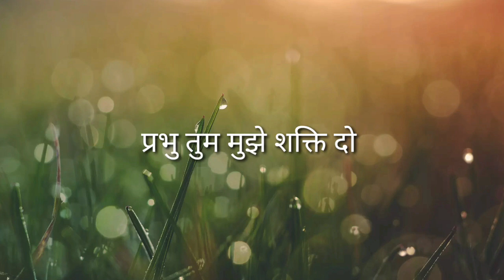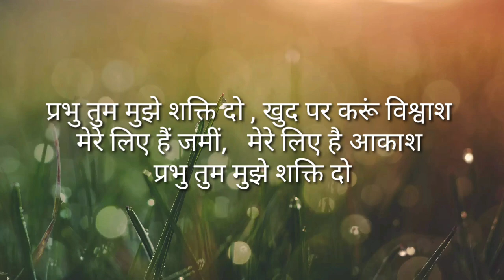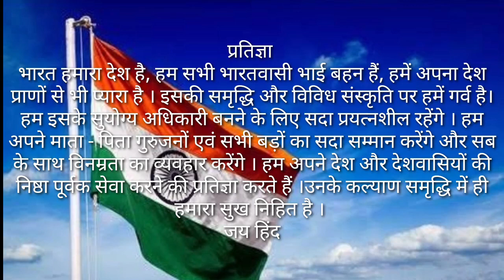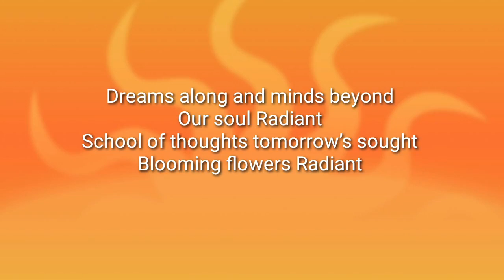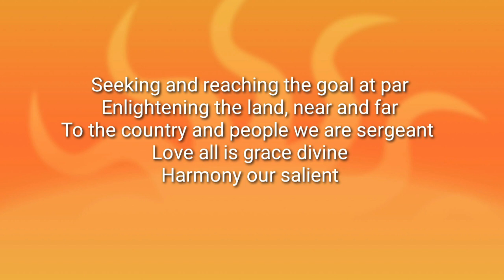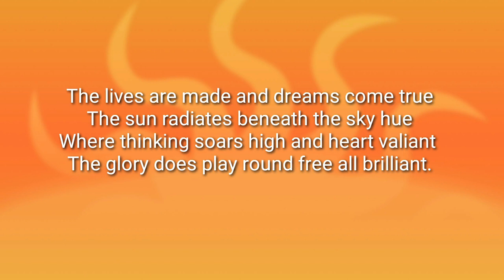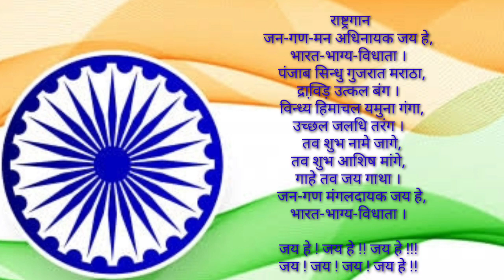Morning Activities I Tuesday I 27 April, 2021